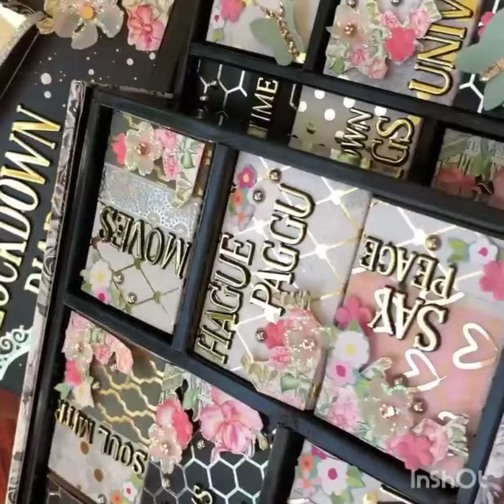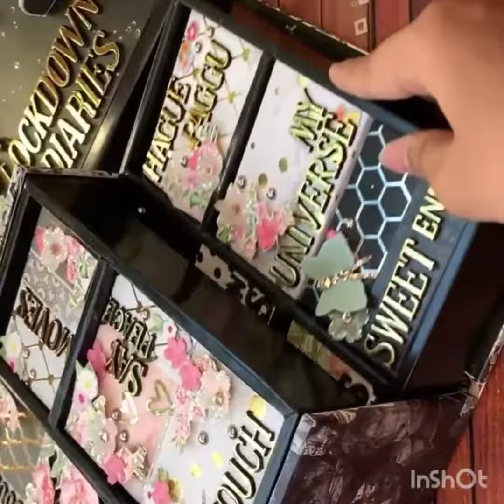Lockdown Diaries Scrapbook